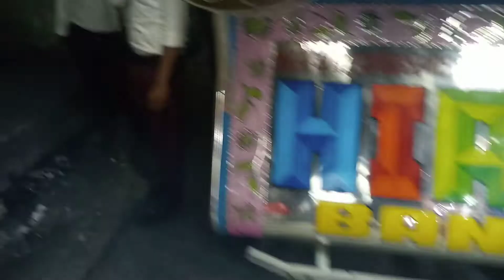Hira Band(Regd.) Shamli U.P.||Mo.9837587323,9837407238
Office-Roadways Bus Stand Delhi Road Shamli U.P...9837587323,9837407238